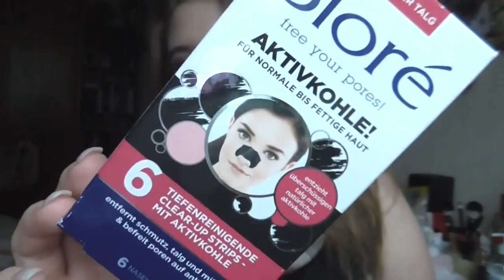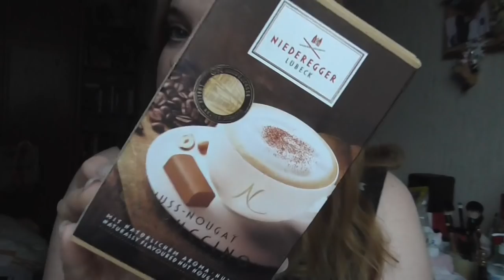Müller [Haul] Black Friday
05 - Lexington Bridge - Tear It Up

shayflening

Lippen: -
Gesicht: Loréal Indefectible Primer / Max Factor Whipped Creme Foundation 47 Blushing Beige / Estée Lauder Ideal Light 07 Soft Pink / Essence get picture ready Councealer 20 nude / Lancôme Colour Ideal Poudre 02 Rose (Le) / Lancomé Poudre Majeure Excellence 01 Light / Catrice Cucuba Bronzer (Le) / NYC Smooth Skin Bronzing Face Powder 720A Sunny
Augen: Mac Paint Pot Painterly / Essence Gel eyeliner 02 Mother Earth is Watching you (Le) / Yves Rocher 04 Mono Beige Dore / Yves Rocher 02 FAP or Blanc / Essence 01 Hello Sweeetheart / Catrice 060 I Love Champagne (Le) / Mac e/s Club / Manhatten Freaky Friday Eyeshadow Hot as Fire (Le) / Essence 02 Cream Canvas (Le) / Essence e/s 02 White Hype / L.O.V Eye Pencil No 250 Antique Amber / Make up Factory Dramatic Cream Eye Liner 5 Drama Black / Make up Factory Eyebrow Lifting Stick / P2 Perfect look Kajal 171 Red Grape
Nagellack: -
Oberteil: Colloseum
Ohrringe: -